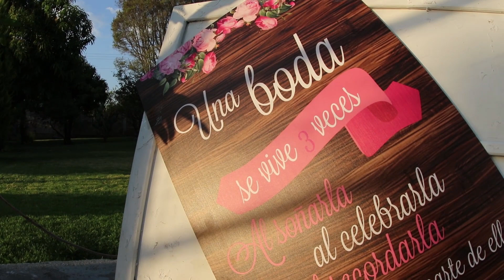Nuestra Boda - Diana & Jesús By Real Productions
Highlights - Diana & Jesús By Real Productions